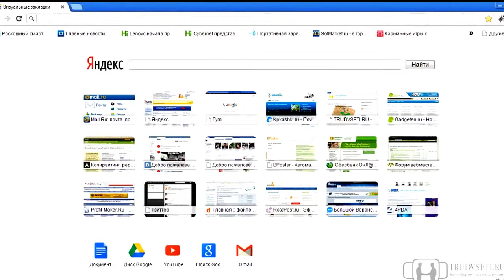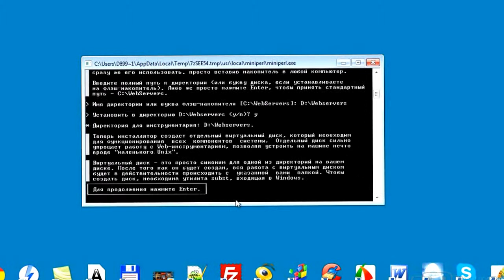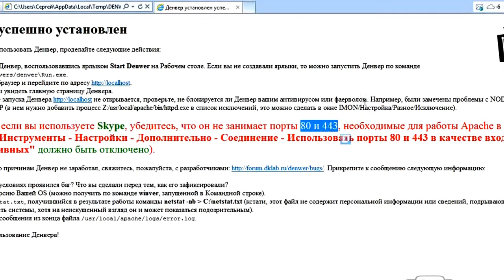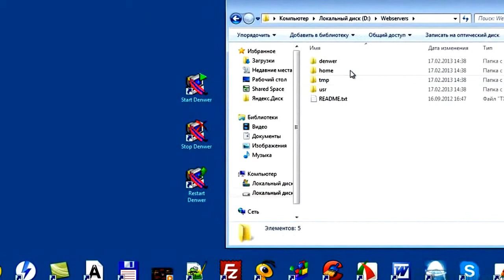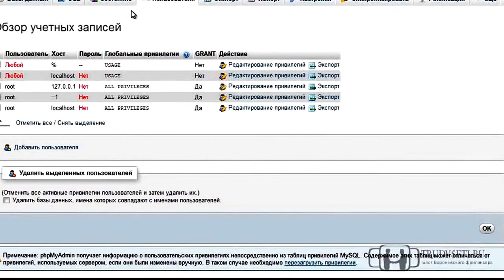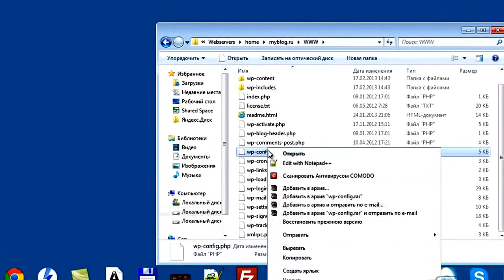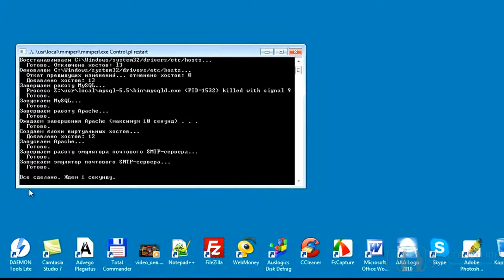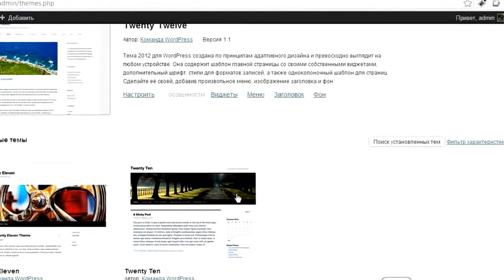Установка Word Press!Установка Denver!